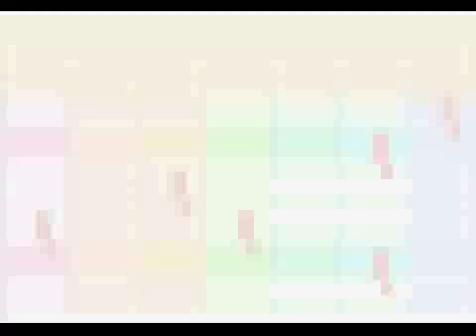HMFoMT - Deixando o cachorro para trás